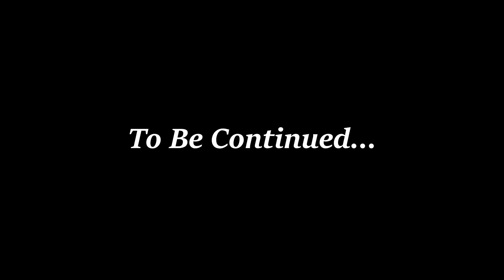Trying to be dry in water... | Mermaid Call | Season 1 Episode 2 | Roblox Mermaid Series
| I hope you like it c; |